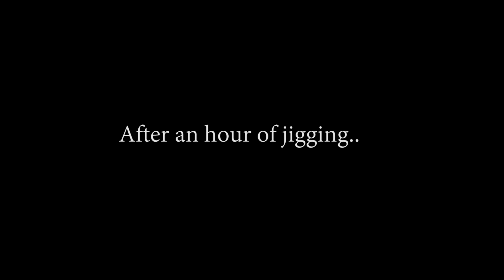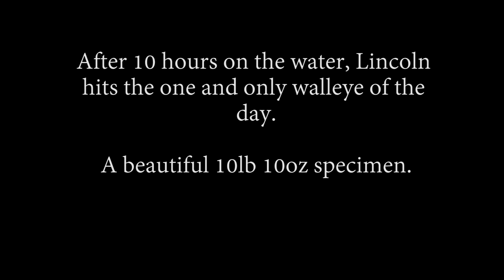In Search of Walleye - Bay of Quinte 2015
Lincoln hooks up with a 10lb 10oz walleye!! It took a very long time to finally get one in the boat but that just made it just so much more satisfying. The program for the day was to troll while the winds were still low then change over to jigging if there was no action or if the winds picked up.

We tried trolling various crankbaits at various depths throughout the bay, marking lots of fish and bait but none were convinced take our delicious looking lures.

We moved on to an area to try out luck at jigging to end the day off. After 10 hours+ of being in the windy cold weather, Lincoln was able to hook up, right by the boat, a beautiful 10 pounder walleye. Congrats to him! A close PB he stated.

As a slight side note, Lincoln is a very big dude - he made the fish look small.

Date: December 3, 2015
Techniques: Trolling, jigging
Water temps: 40-45F
Winds: 10-30 km/hr SW
Lures: Rapala TDD, Rapala Husky Jerks, Reefrunner 800, Bladebaits